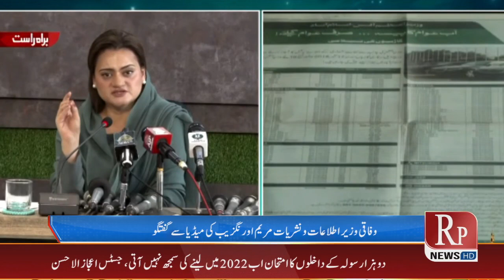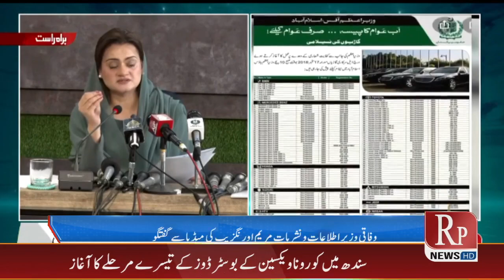Federal Minister Maryam Aurangzeb talks to media | Maryam Aurangze Media Talk | PML-N Media Talk